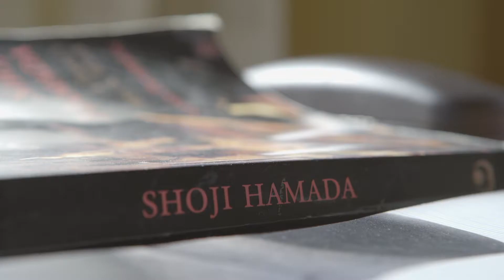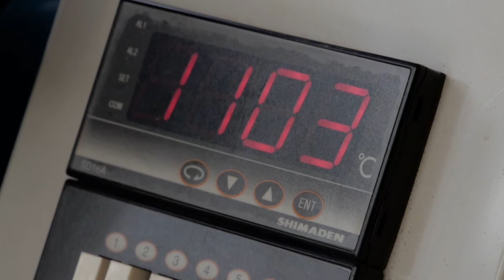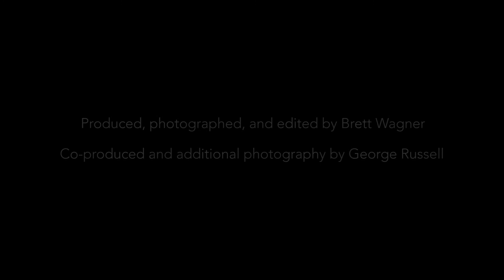Being a Pottery Apprentice in Japan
This short film is about my one year apprenticeship in Japan with master potter Ken Matsuzaki. It follows my journey prior to leaving and during my second month in Mashiko. It touches upon some of the cultural differences between East and west in the student-teacher relationship. This documentary was made for Hawaiian airlines in-flight programming "Hawaiian Skies", which features stories about lifestyle, culture or art that connects Hawaii to other countries. Directed by the talented Brett Wagner in 2016.